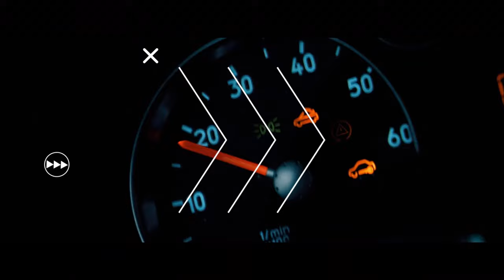oldsmobile toronado Forza Horizon 5 (Steering Wheel + Shifter) Gameplay